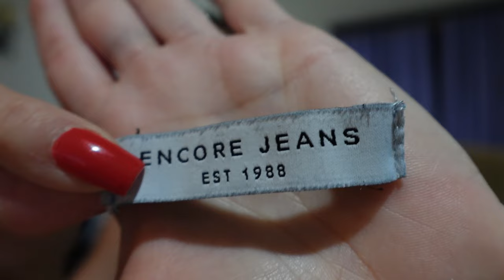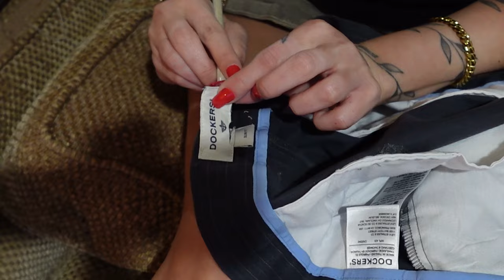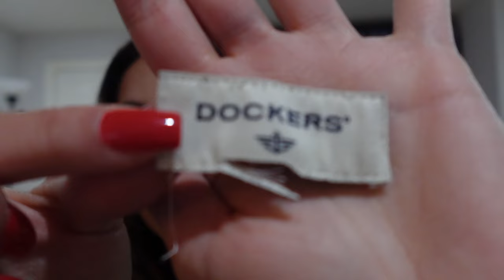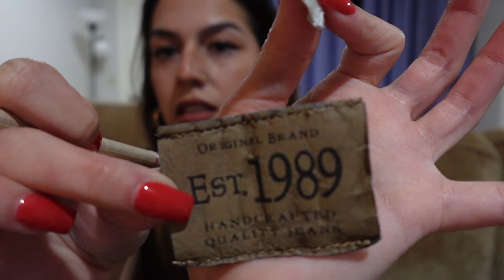UpStyle Week 1 ❁ | Making a DIY Patchwork Denim Skirt from Thrifted Jeans + Thrifting Vlog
Happy First Week of my UpStyle Series!! I am so so excited to share this with y'all and see what I can create to take with me to fashion school in Spain. What do y'all think of the first flip??

I got to meet Aly Raisman at the Aerie event that I went to and she complimented this skirt, asked me if I made it, and told me that I needed to start my own line & that she hopes to see it one day! Not that I was looking to be a designer, but if there was any reason to be one... that would be it!

Follow me on all my other platforms so we can keep connecting! :)

AMAZON STOREFRONT
(I'm thinking about blogging lmk)

time stamps:
inspo for week 1 00:00
thrift with me! 01:13
prep work 02:23
day 2 prep, making the base 05:26
sewing + adding patches 10:11
finished skirt 13:23
styled look! 13:37